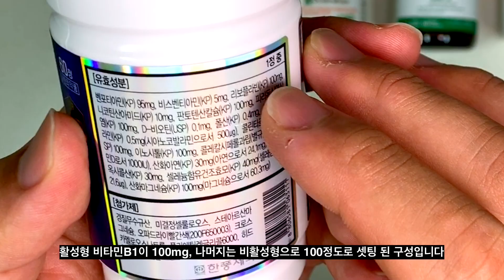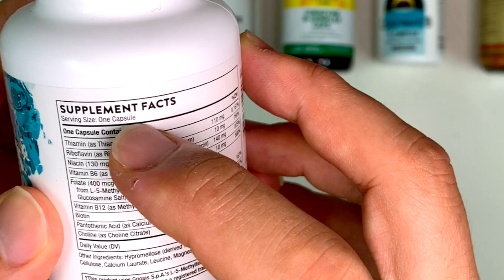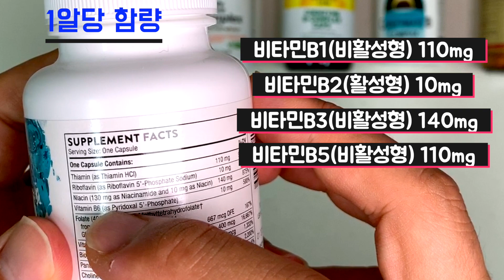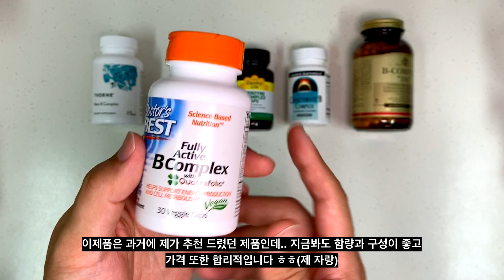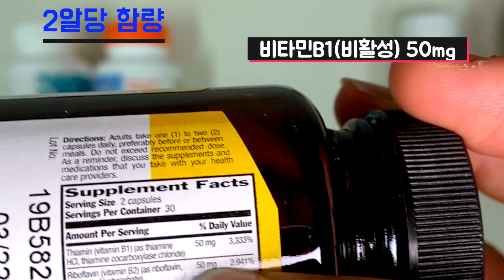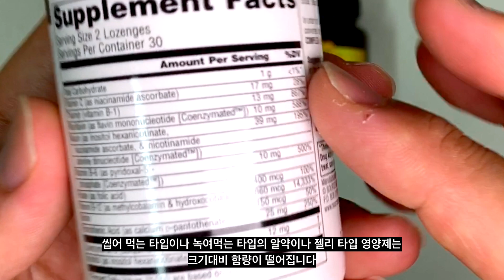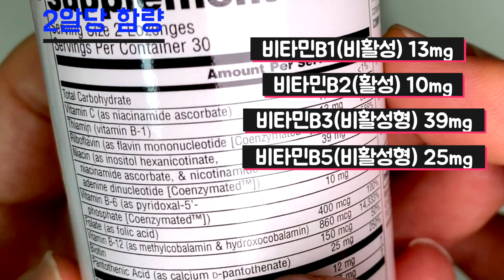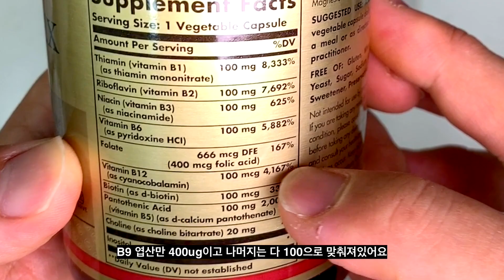직구 비타민B군 5가지 제품 전격 비교!! , 어느제품이 함량, 구성, 가격이 좋을까용? (직접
안녕하세요

오늘은 피로에 도움이 되는 비타민B군 직구 제품을 복용해본

후기 및 제품 비교를 해봤습니다 ^^

감사합니다.

영상에서 추천드린 제품들

1. 쏜리서치 베이직비컴플렉스

2. 닥터스베스트 풀리 액티브비컴플렉스

3. 컨트리라이프 비컴플렉스

4. 소스내츄럴 녹여먹는 비타민B군

5. 솔가 비타민B 100